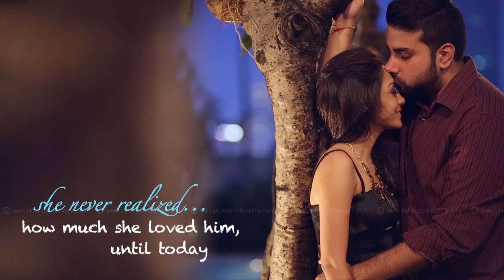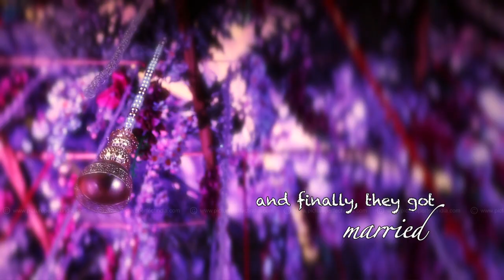Rahul & Pinky | Jakarta, Indonesia | April, 2014 | Reception Presentation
Wow! Our first wedding in this mega city called Jakarta.

Pinky is easily one of the cutest bride we have ever worked with and Rahul is extremely friendly and a fun loving person. Our team loved working with both of them. The Melwani & the Budhrani families have been absolutely amazing and a big thank you for being so hospitable and caring. We've witnessed the love and bond you guys share within the family. It doesn't always happen but we did shed a few tears watching those absolutely touching and emotional moments. Overall, this experience has been Magical and we can't thank Rahul & Pinky enough for having out team to cover their wedding. Cheers!

Wedding Pros...
Locations | Hotel Sunlake & Ritz Carlton, Jakarta.
Wedding Planners | Innaz Communique, Jakarta.
Music | DJ Danny, Jakarta.
Makeup Artist | Roma Mulani, Jakarta.
Hair Stylist | Herman, Jakarta.
Live AV team | The Vintage Studio, Jakarta.
Photography & Cinematography | Picture Perfect India.